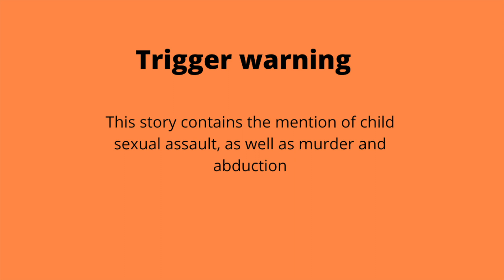The crimes of Nathaniel Bar-Jonah | 31 Days of Halloween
Nathaniel Bar-Jonah, was a very over weigh serial killer. And I'm here to share his story.

I'm joining in the 31 days of halloween this month, and I'm excited for you to come along this journey with me.